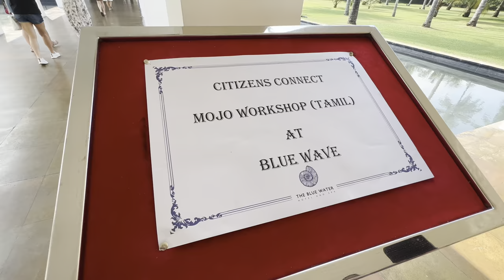THE BLUE WATER 5*, WADDUWA, SRI LANKA. 4K VIRTUAL TOUR.